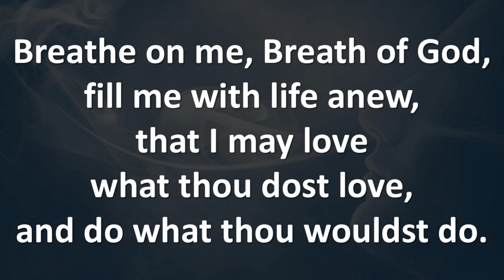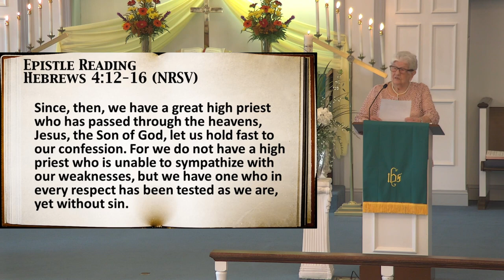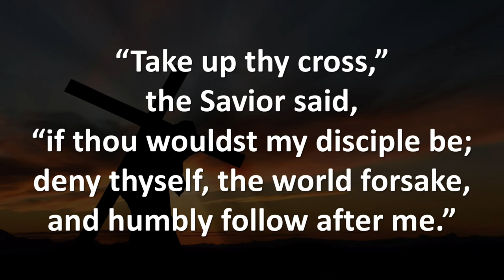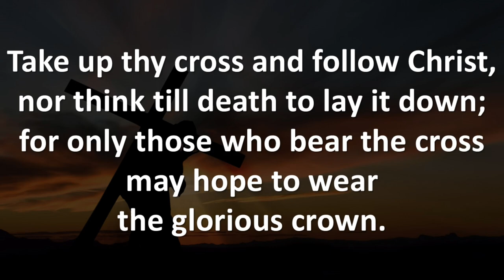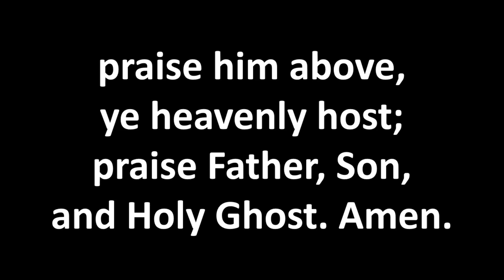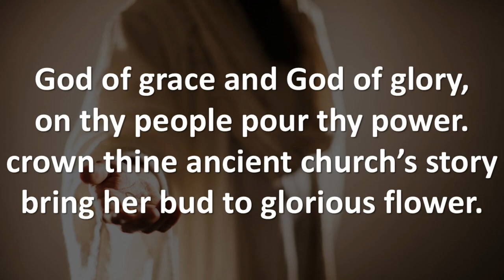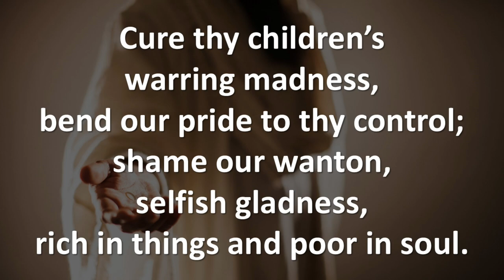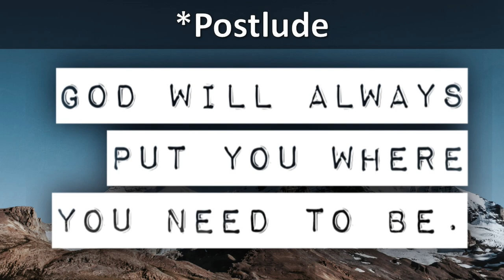Full Worship on October 13, 2024